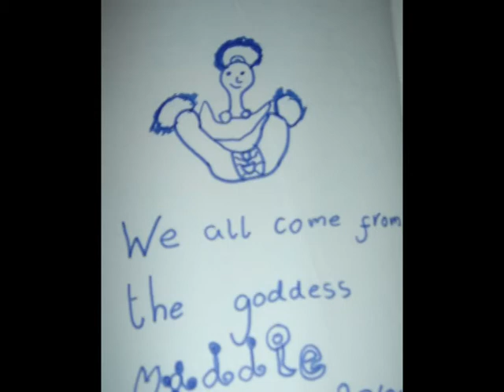Sara McAleese's Story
A digital story created at Aberystwyth Arts Centre.